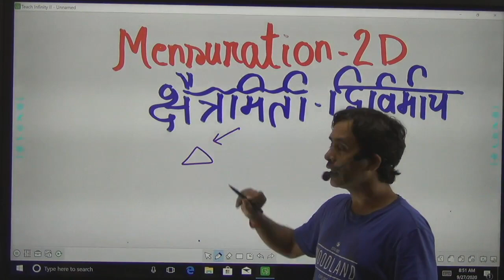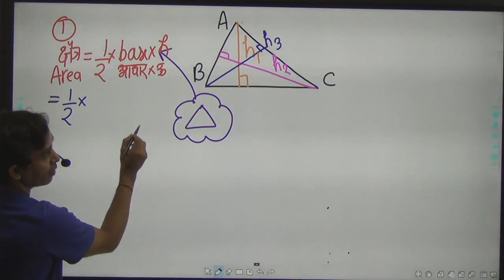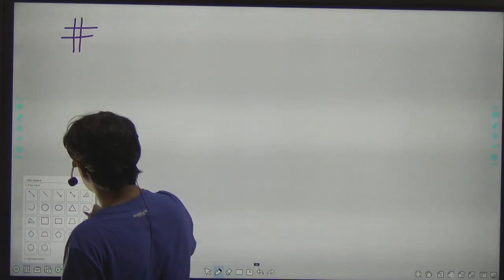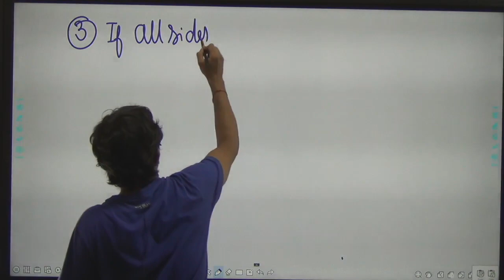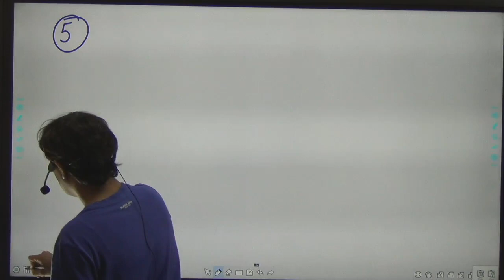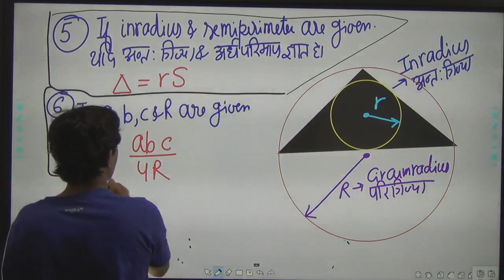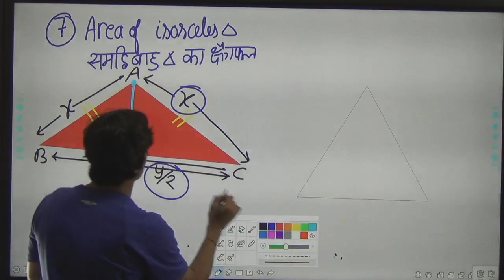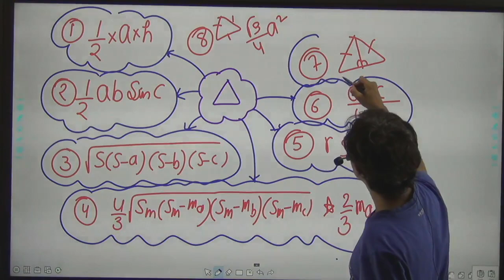Mensuration 2d | Basic to advance level | SSC CGL| CHSL|CPO|NTPC|class1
►Join Telegram group for pdf: RIGHT DIRECTION ACADEMY

►"RIGHT DIRECTION ACADEMY"  - You are in right direction.  MATHS for SSC CGL, CPO, CHSL, MTS, Bank PO, CDS, NDA, Police, UPSC & Other Exams.

►Maths By VIKAS PARASHAR SIR- Selected in DRDO, ISRO, HAL (AIR-2). Ex. Engineer, (SU-30, Fighter Jet Project), Ministry of Defence. Ex. Faculty of Paramount & KD Campus. 18 Years Teaching Experience.